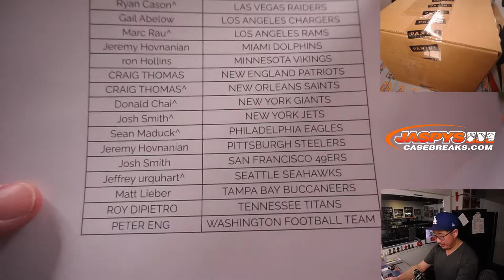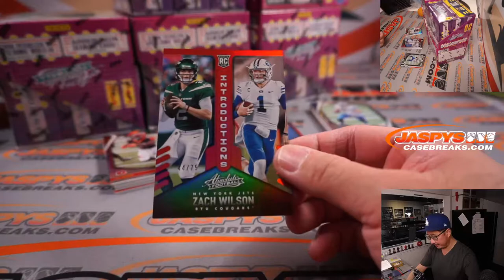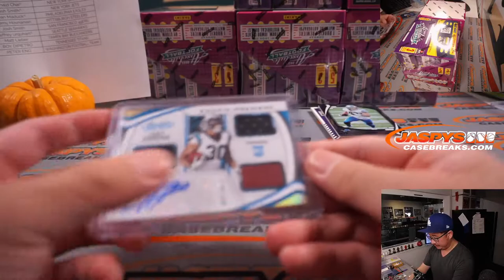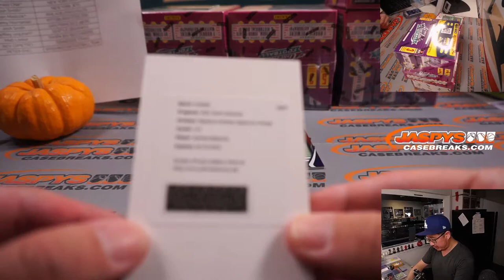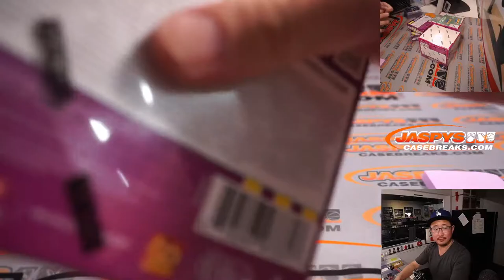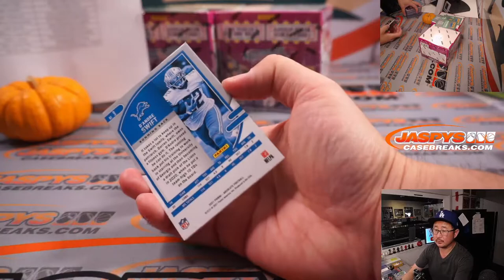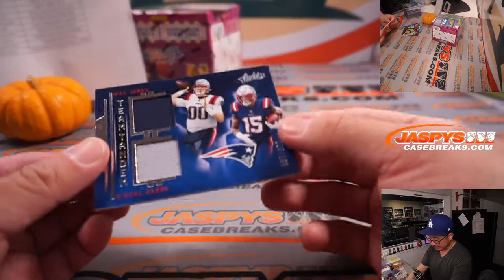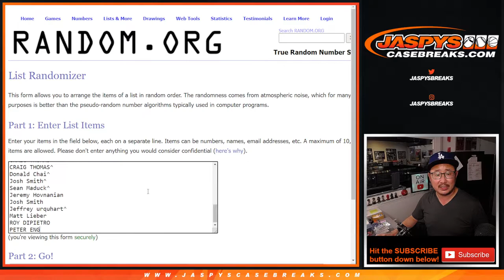Th, 11.18.21 // 2021 PANINI ABSOLUTE FOOTBALL 6-BOX 1/2 CASE BREAK #9 *PYT*